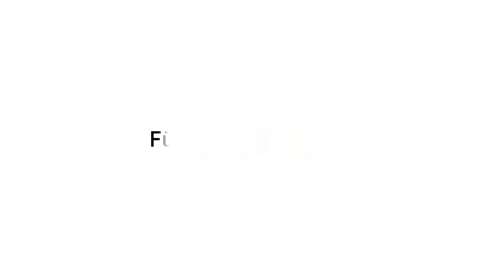TATENDRANG macht aus Abfall Zukunft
An unseren Coop-Recyclingstationen nehmen wir PET- und Plastikflaschen, Kaffeekapseln aus Aluminium, Kartuschen, Batterien und sonstige Wertstoffe zurück und lassen sie recyceln. Dadurch erreichen wir, dass jährlich rund 200 Millionen PET-Getränkeflaschen wiederverwertet werden. Das entspricht rund 6 950 Tonnen PET. Auch in unseren Verkaufsstellen trennen wir konsequent zahlreiche Wertstoffe: Damit verwerten wir 81 Prozent der betriebseigenen Abfälle wieder.